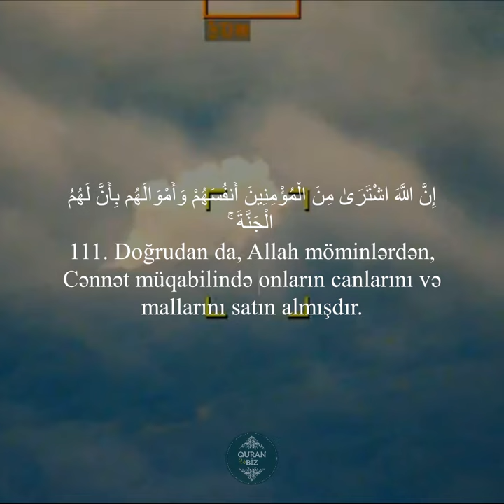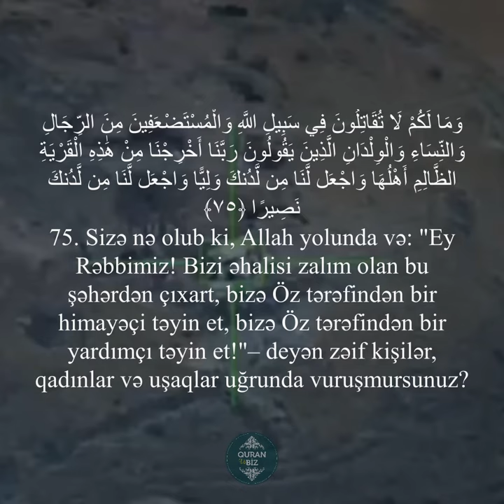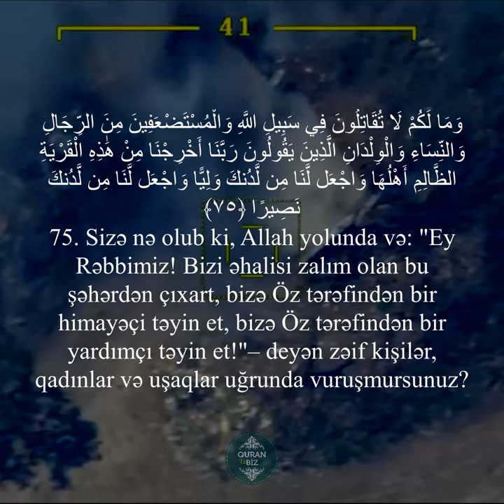Kim Allah yolunda vuruşub öldürülərsə...Tövbə surəsi 111 / Nisa surəsi 74 - 76